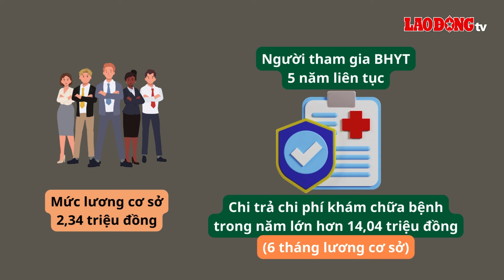Từ 1.7.2024 điều kiện hưởng BHYT 5 năm liên tục thay đổi thế nào?| Báo Lao Động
Điều kiện hưởng BHYT 5 năm liên tục từ ngày 1.7.2024 sẽ có thay đổi khi lương cơ sở tăng từ 1.8 triệu đồng lên 2.34 triệu đồng.
* Đường dây nóng: 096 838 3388